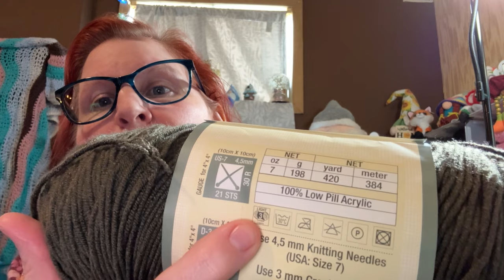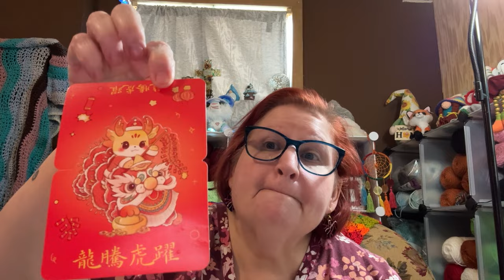Vlog: Hobby Lobby Cotton yarn haul,Herrshners yarn order etc.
Christine’s Etsy shop

Regular happy mail :
Amanda Carter
3808 Victory Drive
Cashappp: $tatmom73
Amazon wish list